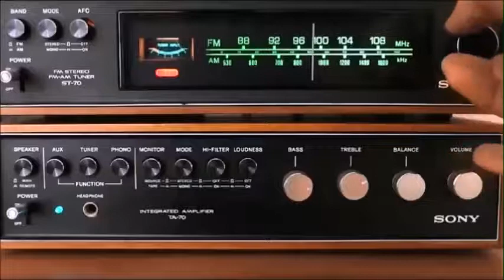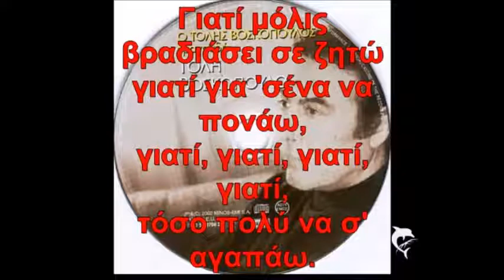ΑΝ ΗΞΕΡΕΣ..Boskopoylos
ΠΡΩΤΗ ΕΡΜΗΝΙΑ ΤΟΛΗΣ ΒΟΣΚΟΠΟΥΛΟΣ .ΔΙΑΣΚΕΥΗ ΙΩΣΗΦ ΤΡΑΓΟΥΔΑ Ο ΒΑΓΓΕΛΗΣ ΝΟΜΙΚΟΣ 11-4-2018. Αποποίηση: Το βίντεο δεν προορίζεται για παραβίαση πνευματικών δικαιωμάτων, δεν έχω κέρδος από αυτό το βίντεο, είναι μόνο για διασκέδαση.